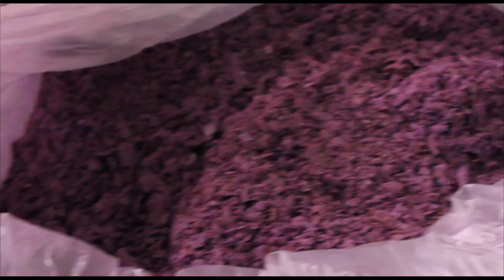CORPUS CHRISTI 2014 San Vicente de Alcántara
Un Video producido por Gestalt360 (Higinio Rodriguez / High on Design). Agradecimientos a todos los paisanos de San Vicente por hacer, entre todos algo tan especial.